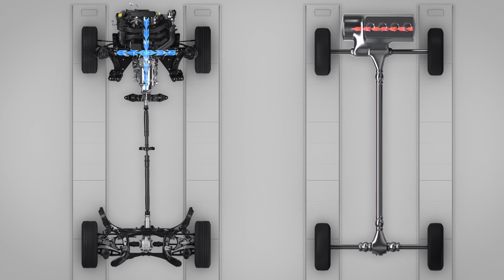Symmetrical All-Wheel Drive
Permanent Symmetrical All-Wheel Drive (SAWD) comes as standard on Forester, XV, Outback, Levorg and Impreza. Symmetrical All-Wheel Drive works by continuously shifting power to the wheels that have the most traction, ensuring excellent road-holding at all times. This unique system maximises handling and control, delivering exceptional traction for safer, more sure-footed driving – on road, off road and in any weather.

If you’d like to find out more, speak to your local dealership today